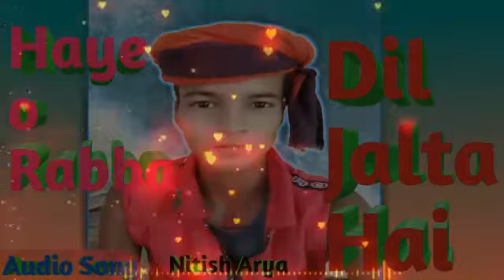Haye o Rabba Dil Jalta Hai hindi Song 2021 Mr.Nitish AryaAuta